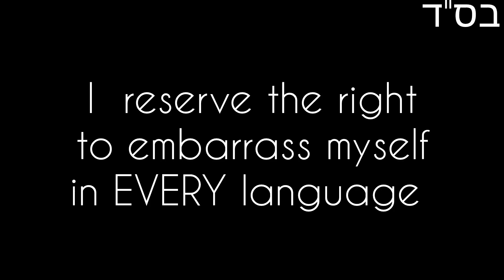Midrash Series • Part 71 Moshe is TRUE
Shalom and Howdy! Missed everyone!

Still working our way through the book B'midbar

also known as.. Numbers.

Korach comes to rebel against Moshe  and Aharon.

**SPOILER ALERT**

.it doesn't end well.